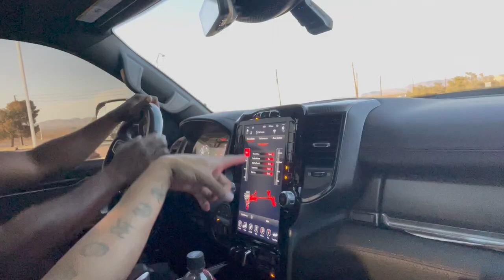DRIVING @TallGuyCarReviews RAM TRX! *MY HONEST REVIEW*